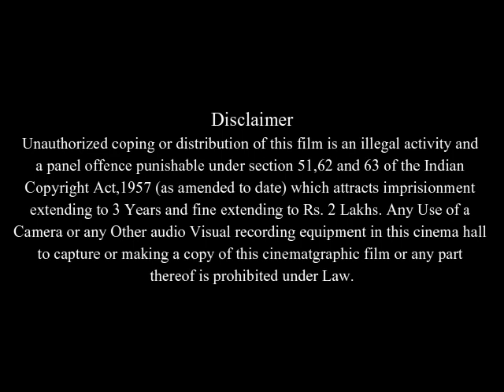Penelope Full Movie Facts & Review in English / Christina Ricci / James McAvoy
In this video we will tell you about fact and review of movie Penelope .